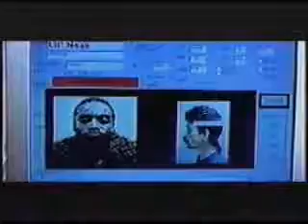"Shine" official video ©(2000)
Suave House 2000